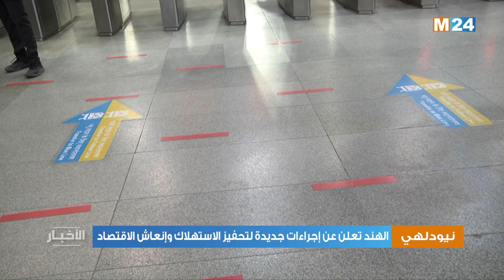الهند تعلن عن إجراءات جديدة لتحفيز الاستهلاك وإنعاش الاقتصاد